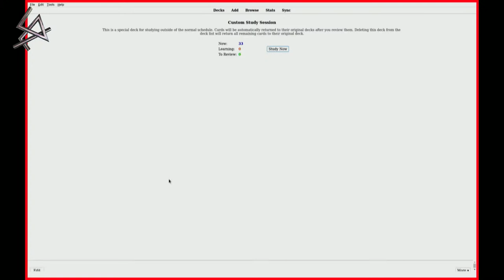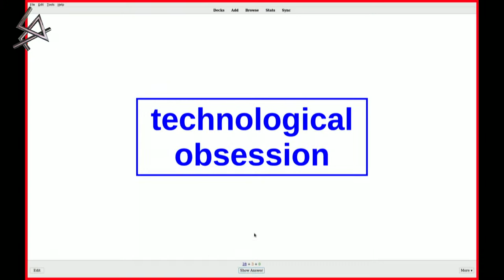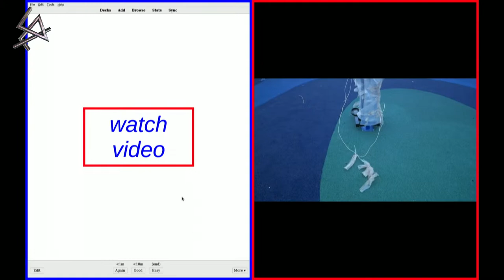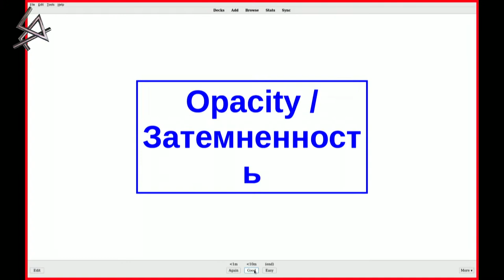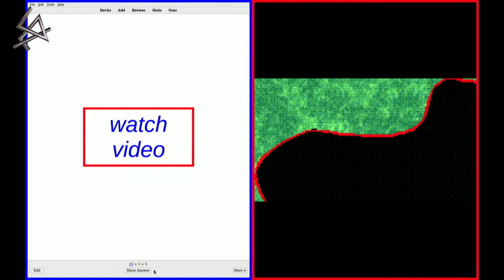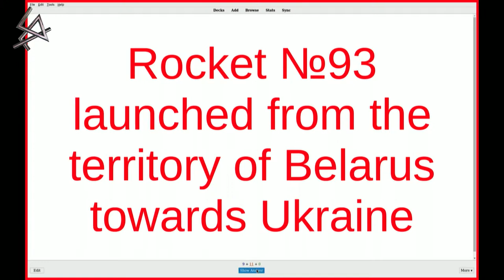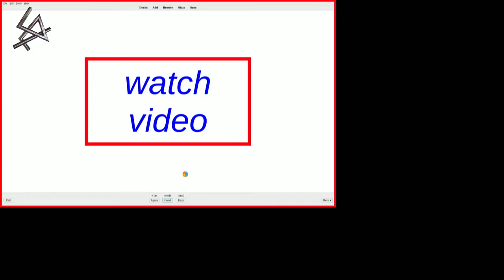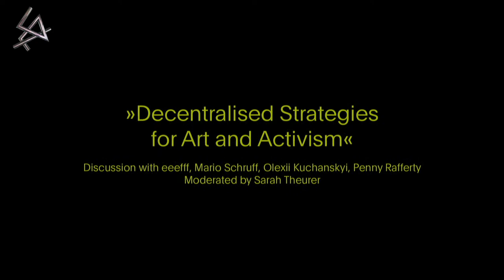CTM 2022: Lockdown Lessons Part IIII – Decentralised Strategies for Art and Activism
The January 2022 event »Radical Friends. Online DAO Summit for Decentralisation of Power and Resources in the Artworld« was one of the central Lockdown Lessons activities. Artists, activists, and academics explored the potential of blockchain technologies for art and civil society. New forms of organisation such as Decentralised Autonomous Organisations (DAOs) enabled by blockchain technologies can play a significant role for artistic and civil society infrastructures. After a short introduction of the DAOWO Global Initiative (Decentralised Autonomous Organisation With Others) by the moderator Sarah Johanna Theurer, curator at the Haus der Kunst and theorist on techno-social theories, and Mario Schruff, programme curator and initiator at the Goethe-Institut London, the participating artist and activist collective eeefff from Minsk will present their performance »Tactical Forgetting«. In it, computer-assisted exercises address digital memory and shared events that are more likely to be forgotten because of their sensitive content or community safety. The artistic intervention/presentation will be followed by a discussion on »Decentralized Strategies for Art and Activism«, which examines the potentials and pitfalls of decentralised digital infrastructures for art and civil society. Speakers Olexii Kuchanskyi – a Kyiv-based researcher, artist and queer writer whose main interests lie in experimental moving image art, its ecological effects, and critical cultures of nature, Radical friends co-curator Penny Rafferty, Mario Schruff, and Dzina Zhuk and Nicolay Spesivtsev (eeefff),  reflect on these topics from the perspectives of their own artistic, curatorial, and activist practices

Recorded live 28 May 2022 for CTM Festival 2022 – Contact